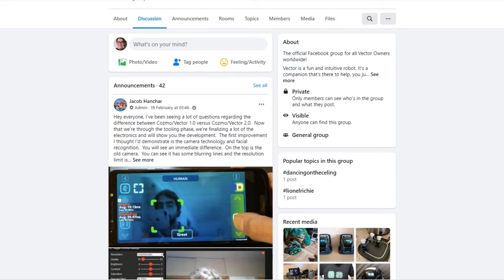Having Trouble With Vector Robot At 2021? Try This!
Pay Your Vector Subscription Fee Here!